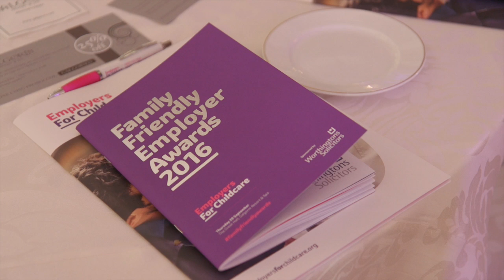Employers For Childcare Family Friendly Employer Awards 2016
Northern Ireland’s Family Friendly Employers’ Awards have revealed an ever growing number of firms and organisations who have faced the diversity and equality challenges in the work place head on by providing their employees with the best possible work life balances.